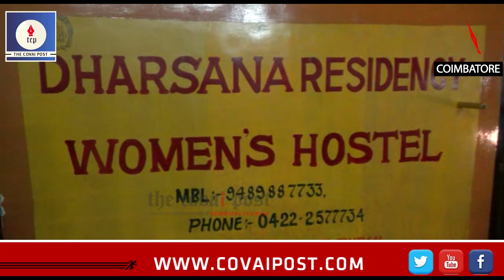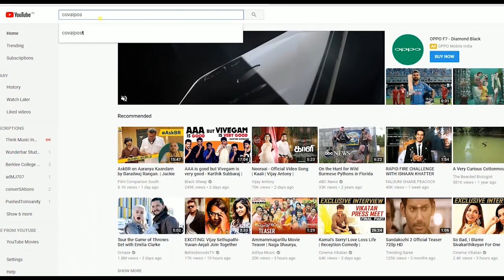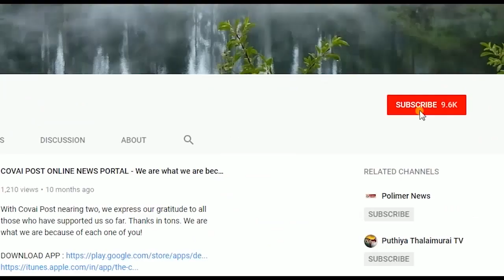Ladies Hostel inmates forced to drink alcohol. Warden and owner abscond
A few inmates of the Dharsana Ladies Hostel in Peelamedu,  Coimbatore were compelled to go to a drinks party by the warden Punitha in the pretext of a birthday bash. On hearing about this, the parents and  relatives of the inmates rushed to the hostel to confront the warden and the owner Jaganathan. As the police also arrived at the scene, they fled. As no formal complaint was filed by the affected girls, the Jananayaga Ladies Club members went to the hostel and conducted enquiries among the inmates. It was found that the warden who was mostly in a drunken stupor, had tried to misguide them in several ways and had also compelled them to talk to the owner when he was in an indecent state.